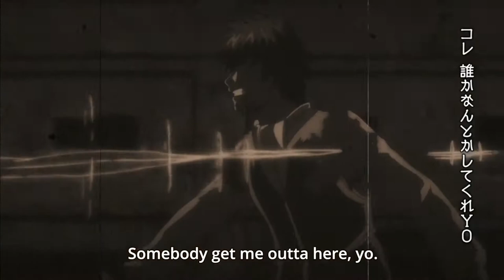Gintama I Rap recap ( 247 )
episode in title